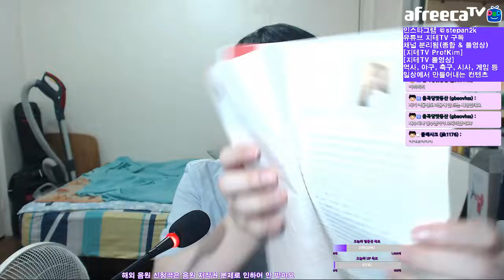[지테TV Live] 넥타이 매는 법 풀 영상 (아프리카TV BJ지식테이너 김승훈 2018.07.12 새벽방송)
교복 이후 넥타이 처음 매면서 뭔가 투덜투덜거렸던 방송.